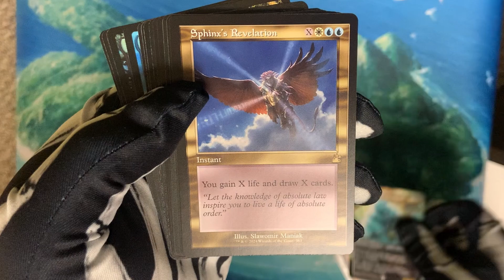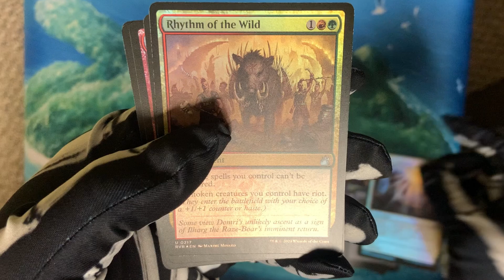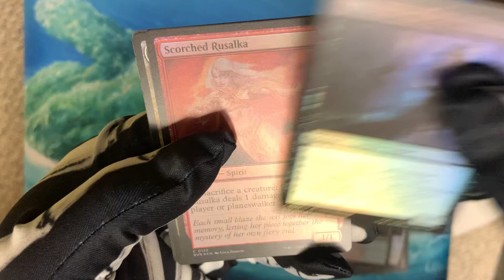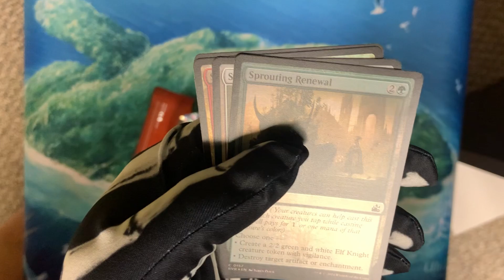RAVNICA REMASTERED OPENING | Collector Booster Pack | Magic the Gathering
Ravnica Remastered releases soon and today I'm opening 3 COLLECTOR BOOSTERS! This set features some of the most iconic cards from sets throughout Magic the Gathering's history from sets based on the plane of Ravnica, including Shocklands!